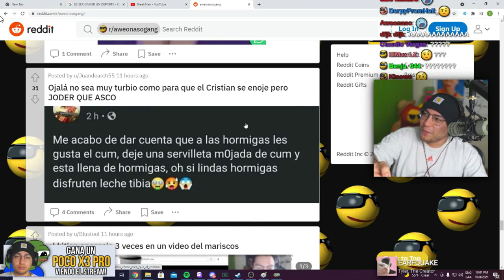El mismísimo ctm que tenia una bolsa de CUM 🥛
cristianghost cynthia,
cristianghost clips,
cristianghost llora,
cristianghost bob esponja,
cristianghost xam,
cristianghost screamer,
cristianghost llorando,
cristianghost girando,
cristianghost apuesta,
cristianghost aliexpress,
cristianghost altura,
cristianghost autista,
cristianghost anuncios,
cristianghost ayayay,
cristianghost baneado,

cristianghost baneado,
cristianghost bromas,
cristianghost circulation,
cristianghost reacciona a clipepino,
cristianghost cancion,
cristianghost chad,
cristianghost cynthia cara,
cristianghost c,
cristianghost desbaneando,
cristianghost dylantero,
cristianghost directo,
cristianghost dallas,
cristianghost discord,
cristianghost donacion,
cristianghost esquizofrenia,
cristianghost edad,
cristianghost en ilonka,
cristianghost enojado,
cristianghost edit,
cristianghost epico,
cristianghost fnf,
cristianghost fuera de contexto,
cristianghost funado,
cristianghost funa,
cristianghost fortnite,
cristianghost fnaf,
cristianghost furro,
cristianghost gta,
cristianghost gta san andreas,
cristianghost gallito,
cristianghost gime,
cristianghost hackeado,
cristianghost homero,
cristianghost homofobico,
cristianghost roblox,
cristianghost remix,cristianghost me mide 16 5,
cristianghost memes,
cristianghost nimu
cristianghost orslok,
cristianghost outro,
cristianghost onichan,
cristianghost outlast,
cristianghost osu,
cristianghost omegle,
cristianghost opening evangelion,
cristianghost pvz,
cristianghost put,
cristianghost plantas vs zombies,
cristianghost palindromo,
cristianghost pecky,
cristianghost podcast,
cristianghost se cae,
cristianghost saikomic,
cristianghost stream,
cristianghost se asusta,
cristianghost suwie,
cristianghost susto,

cristianghost waton,
cristianghost whatsapp,
cristianghost wena po,
cristianghost windygirk,
cristianghost warzone,
cristianghost weon,
cristianghost wattpad,
cristianghost xoda,
cristianghost xpress,
cristianghost x ray
Cristianghost cynthia
christian ghost,
cristianghost chupalo,
cristianghost funado,
cristianghost vtuber,